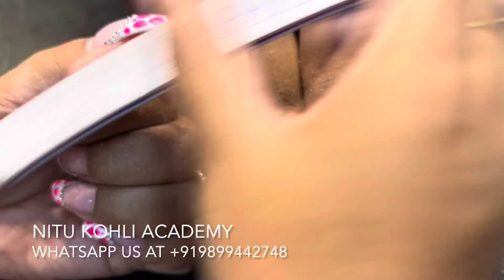Neon Pigments Nail Art Design with Gel Nail Extensions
FOR NEXT BATCH WhatsApp Only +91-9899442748
Courses Available
Party Makeup
Bridal Makeup

Hydra Facial Aqua Peeling Solution AHA BHA Hydrafacial Serum 1500ml

Biotouch Microblading Biotouch Cosmetic Tattoo Pigment

NAIL DEZINER ACADEMY
BY NITU KOHLI

3 TIMES GOLD MEDALIST IN FANTASY NAIL & COMMERCIAL NAILS.
EXPERIENCED NAIL TUTOR

Nitu Kohli Academy
poly gel art
आइलैश इक्स्टेन्शन कैसे करे आसान तरीक़े
आसान तरीक़ा
अक्रिलिक नेल इक्स्टेन्शन कैसे करे
नेल इक्स्टेन्शन आसानी से कैसे हटाये
SHELLAC NAILS
NAIL POLISH
TOE NAILS
FOOT NAIL EXTENSION
FRENCH NAIL EXTENSION
BRIDAL NAIL ART
GEL NAIL ART
ACRYLIC NAILS
3D ART
3D BUBBLE ROSE NAIL ART
Rohini New Delhi
LEARN FULL COURSE
5D FLOWER
nail extension
learn nails
learn nail extension
tutorial nail extension
nail art
chrome nails
latest nail designs
latest nail art
3d nail
4d nail art
nail academy
nail delhi
NEETU KOHLI ACADEMY
NITU KOHLI ACADEMY
nail canada
canada parlour
nail designer
nail deziner
Nitu Kohli
nitu rohini
nail course online
free nail extension
learn nails online
learn nail extension online
learn acrylic nails